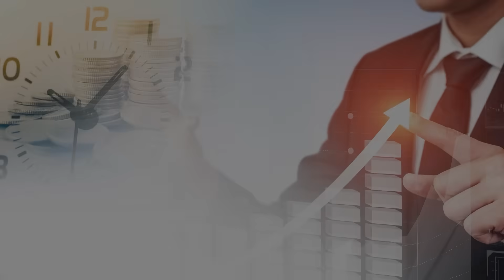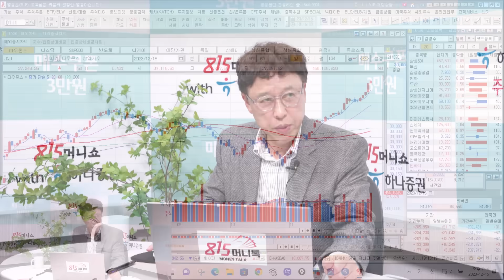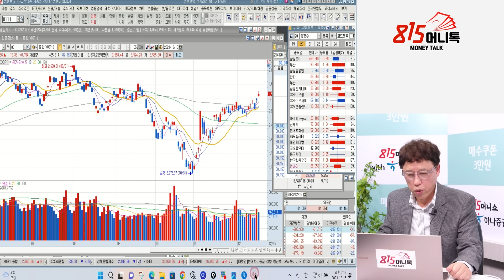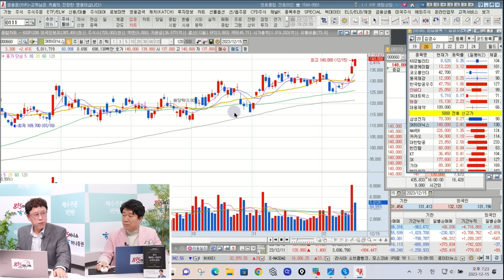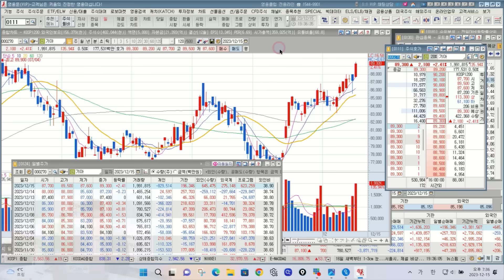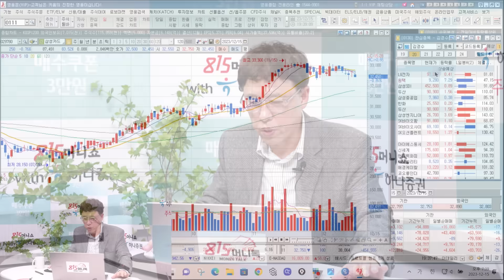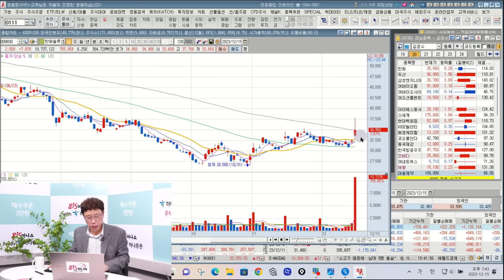12월 26일 저는 "이 주식"을 풀 매수 할 겁니다! 1년에 한번, 큰 수익 낼 기회가 온다 (2차전지, SK하이닉스) 전업투자자 데이짱 김영옥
815머니톡 임수열대표의 [ 결국 해내는 사람의 6가지 원칙 ]

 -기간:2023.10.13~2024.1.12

 [투자자 유의사항] ·투자 전 설명청취 및 상품설명서·약관 필독 ·예금자보호법상 보호상품 아님 ·자산가격, 환율변동, 신용등급 하락 등에 따른 원금손실(0~100%)발생가능 및 투자자 귀속 ·비대면 계좌의 신용공여 이자율은 영업점 계좌보다 0.1%p 높게 적용 됨 ·국내주식 온라인 매매수수료는 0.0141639%, 해외주식 온라인 매매수수료는 국가별 상이(미국 0.25%, 중국 0.3%), 홈페이지 참고 ·미국주식 매매시 주당 0.003USD, 매도시 0.0008%, 중국주식 매매 시 0.00841%, 매도 시 0.05841% 제비용 부과하며 기타 국가 해외주식 거래제비용은 홈페이지 참고 ·모든 종목에 대하여 소수점거래서비스가 제공되는 것은 아니며 증권사 소수점거래가 가능한 종목확인필요 ·증권사는 여러투자자의 소수단위매매주문을 취합하여 집행함에 따라 투자자의 매매주문과 체결시점의 차이가 발생할 수 있어 매매가격 또는 실제 배당받는 주식 수량이 변동될 수 있음 ·소수점주식은 타 증권사로 대체 불가능(소수점 주식보유분에 대해서도 1주 단위 계좌 대체는 가능) 한국금융투자협회 심사필 제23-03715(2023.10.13~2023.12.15), 하나증권 준법감시인 심사필 제2023-226호(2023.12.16~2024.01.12)
0:00 ‘실전 매수매도 기법’ 데이짱 김영옥 전업투자자   (12월 15일 오후 6시 촬영)

0:43 이번주 증시 상황 어떻게 봐야 할까?

3:15 대주주양도세 이슈로 인한 투자전략은?

8:18 이번주 강한 섹터나 주식은 무엇일까?

13:40 26일날 떨어질때 매수할 주식은?

21:50 다음주 상승할 주식은?

25:17 한화솔루션 손해가 큰데 어떻게 봐야할까?

,에코프로,한화솔루션,바이오주,카카오,SK,LG전자,고수쩐설

K-65/5/10